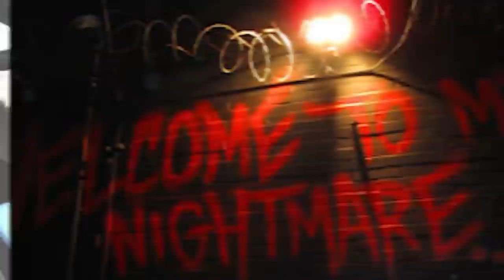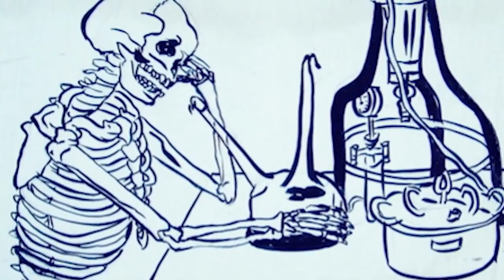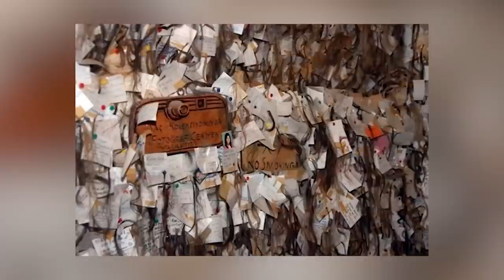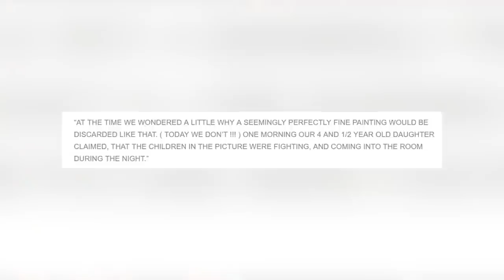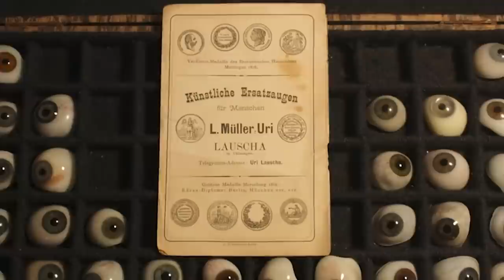Dark Messages Hidden In Famous Paintings - Part 3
These famous renaissance paintings have some serious explaining to do after researchers found secret messages coded in them. It's pretty crazy we're only finding out about these coded messages centuries after they were painted from world famous painters and the messages will blow your mind.